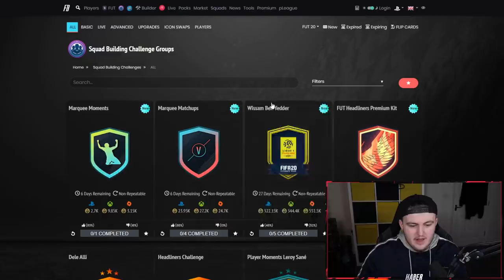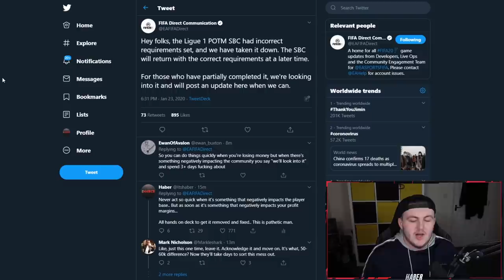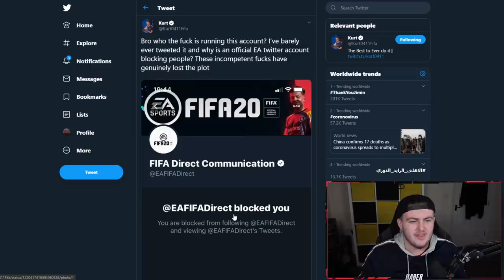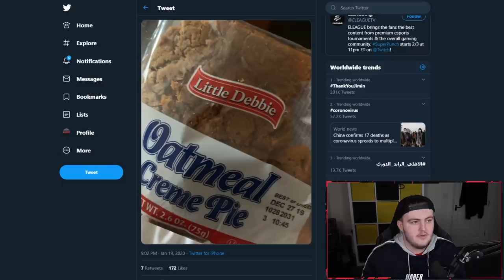YET ANOTHER FIFA 20 MISTAKE.... POTM BEN YEDDER!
Yet another Mistake on Fifa 20... POTM Ben Yedder SBC